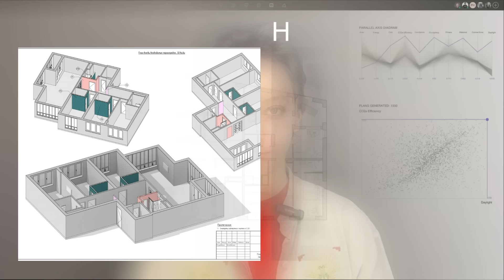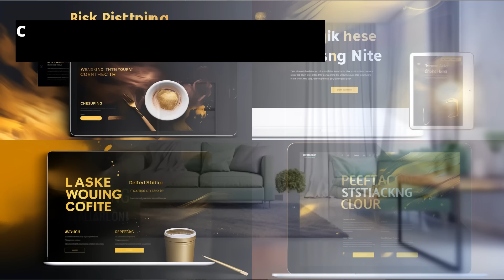Нейросети делают интерьеры и дома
Бесплатный онлайн курс по Нейросетям
Перезагрузка карьеры с помощью нейросетей. Учимся делать всю работу в АИ и зарабатывать на этом от 50к в неделю.

Что пройдем:
* Как уменьшить время на создание проектов на 90%: Да, правда, вы сможете делать дизайн-проекты за пару часов самостоятельно. Без шуток
* Как сэкономить до 70% бюджета на дизайн: Забудьте о лишних расходах, научитесь использовать современные технологии
* Как повысить доход на 50% с новыми возможностями: Расширьте свои услуги и удвойте прибыль, просто так
* Как автоматизировать тот скучный рутинный труд, который съедал 80% времени у специалистов: Пусть ИИ делает всю нудную и скучную работу за вас
* Самые горячие тренды в дизайне интерьера: Будьте в курсе и создавайте что-то по-настоящему впечатляющее